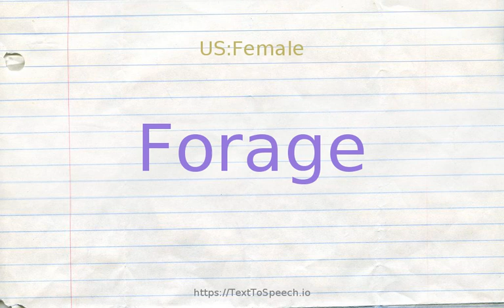How to pronounce forage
Forage definitions:
    (n): the act of searching for food and provisions
    (n): animal food for browsing or grazing
    (v): wander and feed; "The animals forage in the woods"
    (v): collect or look around for (food)